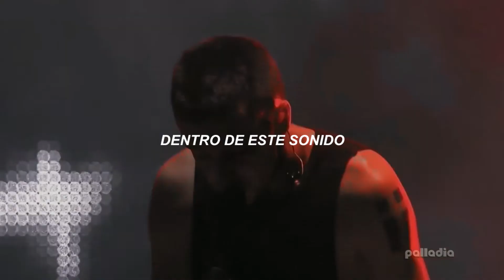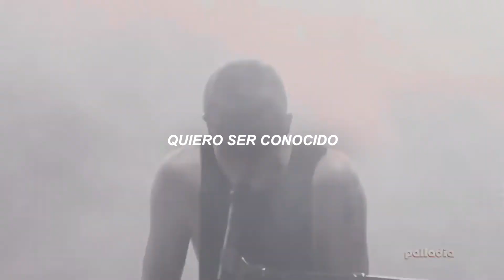twenty one pilots ; goner (live - español)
▪ según estuve viendo, goner se puede traducir también como perdido, fracasado o último (varía dependiendo del contexto), la traducción literal es desahuciado.